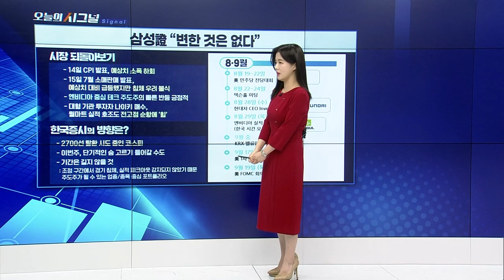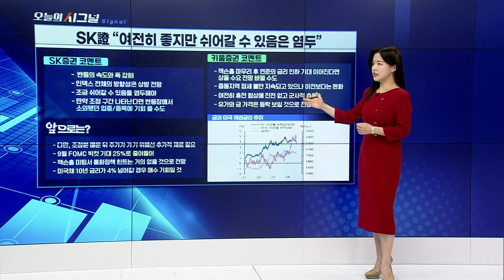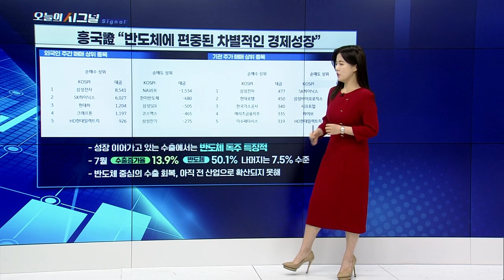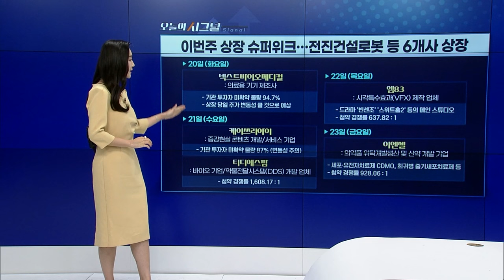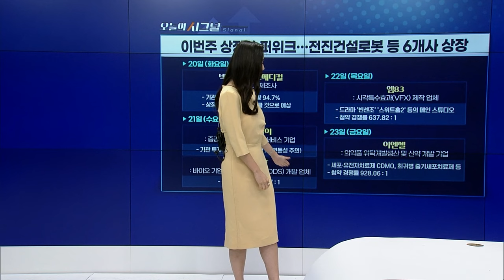반도체에 편중된 차별적인 경제성장 [오늘의 시그널] | Final Shot (20240819)